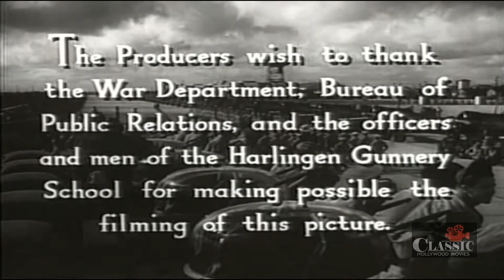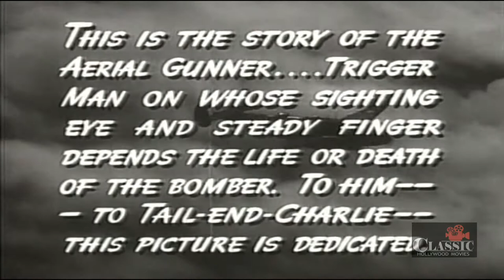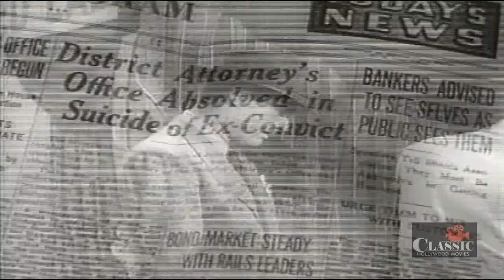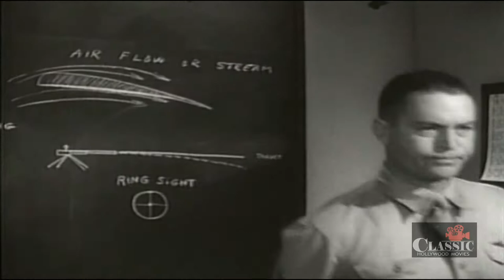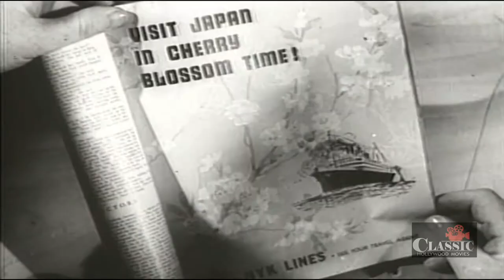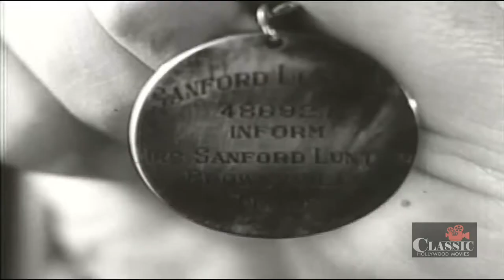Aerial Gunner (1943) | Full Movie | Richard Arlen | Chester Morris | William H.Pine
Aerial Gunner (1943) Full Movie starring Richard Arlen, Chester Morris, Amelita Ward and is directed by William H.Pine. Written by Maxwell Shane & Jack F.Dailey.

Old rivals are pitted against each other in basic training and fight for the same woman.